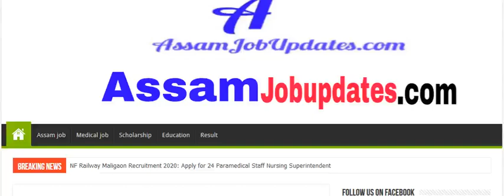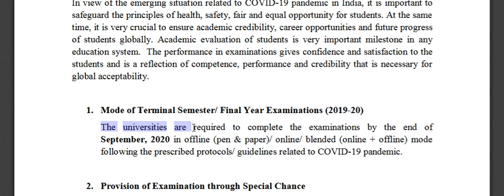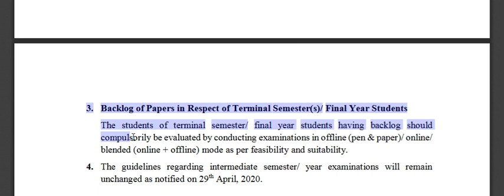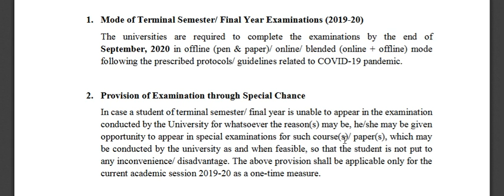BA BCom BSc Exam 2020 | 2nd 4th and 6th semester exam | UGC Exam latest news for students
UGC Exam latest news for students
BA BCom BSc Exam 2020